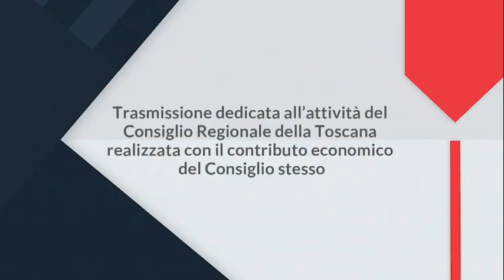1 TOSCANA - 1CONSIGLIO DEL 14 SETTEMBRE